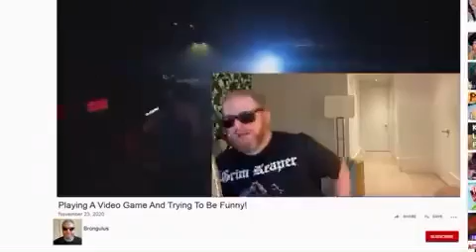Twitvid.1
Uploading some stuff I found on Twitter